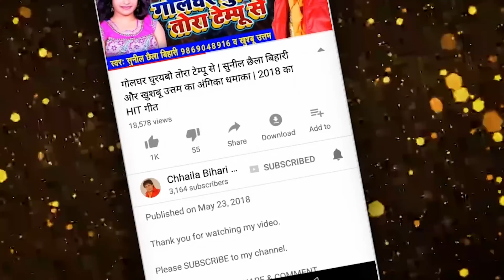Chhaila Bihari & Shivam Bihari; पिता और पुत्र ने मचाया धमाल । दिल्ली हुई दिवानी।